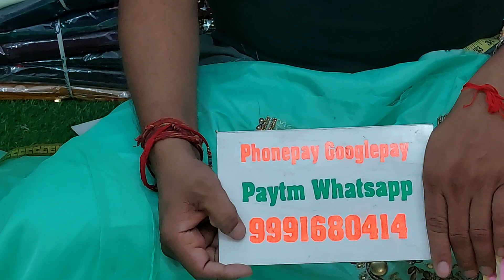🌹धमाकेदार रेट🌹27 August 2022☎️ORDER NO 99916 80414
whatsapp for order and enquary 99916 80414 call for corrier inquiry 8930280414 visit shop ‐-- गांगोली क्लोथ हाउस, धङोली रोङ पिल्लूखेङा मण्डी, जिला जींद (हरियाणा)126113 इस लिंक पर क्लिक करके मेरी बेटी के चैनल को सब्सक्राइब करे जी please 🙏